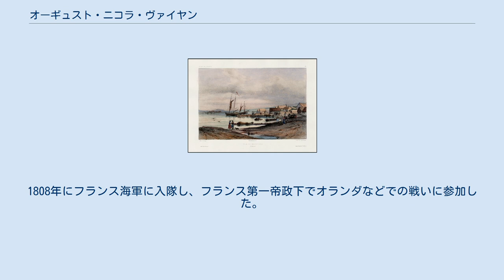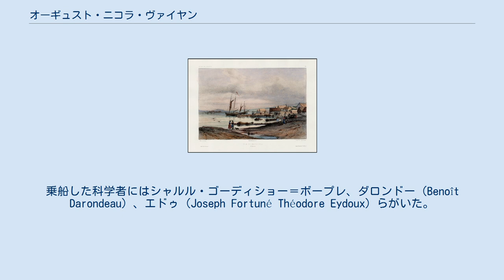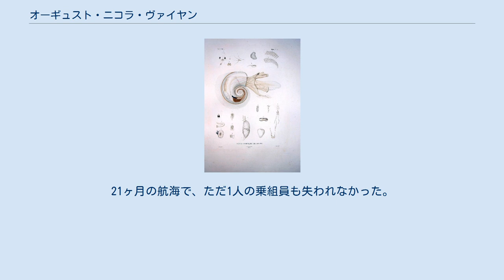オーギュスト・ニコラ・ヴァイヤン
オーギュスト・ニコラ・ヴァイヤン（Auguste-Nicolas Vaillant、1793年7月2日 - 1858年11月1日）はフランスの海軍士官である。
1835年からBonite号の世界周航探検航海を率いた。
 ホノルルのBonite号 パリで生まれた。
1808年にフランス海軍に入隊し、フランス第一帝政下でオランダなどでの戦いに参加した。
1816年にナポレオンの支持者として海軍を追放されるが、1817年に海軍に復帰した。
1818年にフランス領ギアナに派遣され、マロニ川流域の探検を行ない、地図を製作した。
1824年に中尉に昇格しレバント、チュニス、カタロニアなどの沿岸で働いた。
1828年には、オスマン・トルコの領地であったギリシャのペロポネソス半島にフランス陸軍が侵攻した後の調査に加わり、レパントに駐留した。
 1835年に世界周航探検航海を行うBonite号の船長に任じられた。
航海の目的は外交官をさまざまな外国の地に送ることであったが多くの科学者が乗船し、科学的な観測が行われた。
乗船した科学者にはシャルル・ゴーディショー＝ボープレ、ダロンドー（Benoît Darondeau）、エドゥ（Joseph Fortuné Théodore Eydoux）らがいた。
Bonite号は1836年2月6日にトゥーロンを出航し、ジブラルタル海峡を抜けて大西洋を横断し、リオデジャネイロに3月に到着し、ホーン岬を越えて、チリのバルパライソに6月17日に着いた。
ペルーからハワイのホノルル、マニラ、広東、シンガポール、カルカッタ、ポンディシェリ、レユニオン、喜望峰、セントヘレナを経由してブレストに1837年11月に帰還した。
21ヶ月の航海で、ただ1人の乗組員も失われなかった。
 探検の記録は"Voyage autour du monde :exécuté pendant les années 1836 et 1837 sur la corvette la Bonite"として出版された。